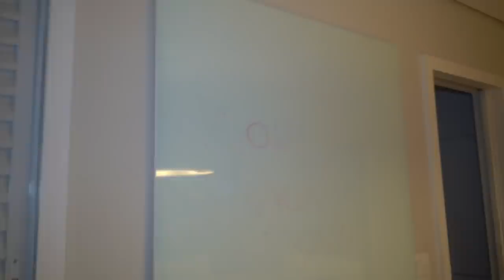O CORINGA FALOU PARA O IGUINHO BEIJAR A SARA